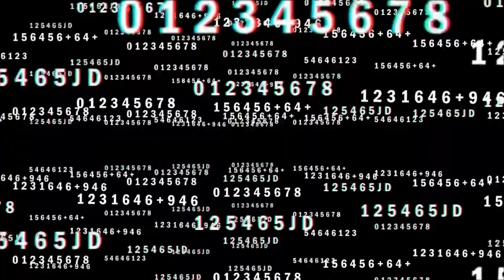MEH.. Salvador Sobral - Caetano Veloso | Grand Final of the 2018 Eurovision (Reaction) (AAMT Series)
Salvador Sobral - Caetano Veloso | Grand Final of the 2018 Eurovision (Reaction) (AAMT Series)